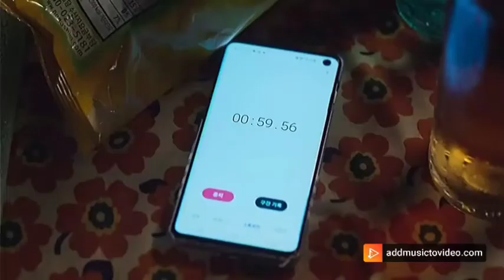Adult Trainee / Korean drama ,Cute Moments💕💕[Ban-Yura & Kim Nam-Ho]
Adult trainee First Kiss ,korean drama